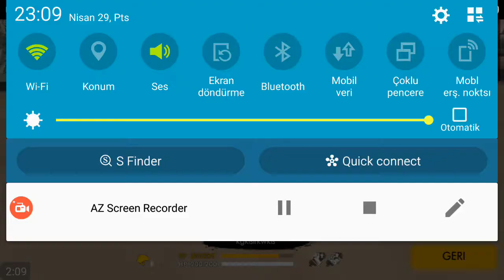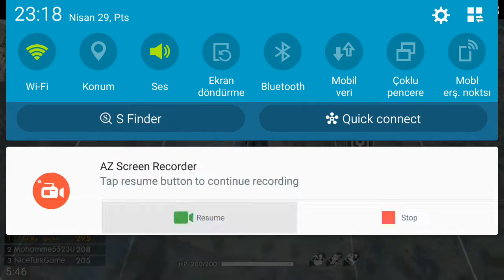Free Fire nasıl kolay begeni kasariz?(videoda çıldırdım)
Oyun ismi= NiceTurkGame
Arkadaşlar videoda kızgın olmam hep para yatiranlara ölmem ve onların ise daha oynamayı bilmediği halde para sayesinde iyi oyunuyorlar!